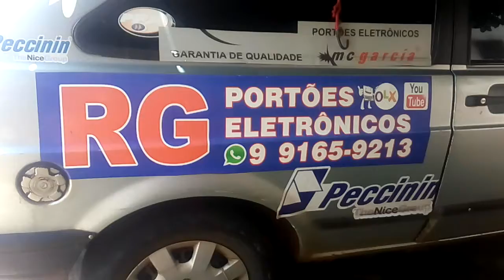RG PORTÕES ELETRÔNICO PECCININ FAST NICE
RG PORTÕES ELETRÔNICO PECCININ FAST NICE 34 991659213 OU 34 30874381 UBERLÂNDIA MG